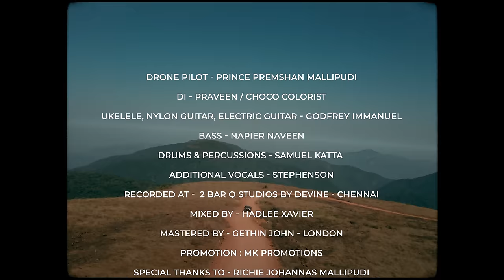STHUTHI GEETHAMU || STEPHENSON UNDUNTY || HADLEE XAVIER || JOEL KODALI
క్రీస్తు నాలాంటి పాపి కొరకు మరణించిన కారణముగా నేను స్తుతి గీతము పాడతాను!! నేను ఇప్పుడు విమోచించబడినవాడను కనుక స్తుతి గీతము పాడతాను!!

The reason I will sing Sthuthi Geethamu is because Christ died for a sinner like me!! I will sing Sthuthi Geethamu because I am now redeemed!!

Appeal for Support: If God leads you to support our music projects financially please do let us know by writing to . Thank you!!

THE CREW:
Vocals: Stephen Son Undunty
Written and Tune Composed by: Joel Kodali
Music Composed, Arranged and Programmed by: Hadlee Xavier
Produced by: Neeti K Laura
D.O.P and Editing: Vijay Pavithran - VPP Productions
Drone Pilot: Prince Premshan Mallipudi
Ukelele, Nylon Guitar, Electric Guitar: Godfrey Immanuel
Bass: Napier Naveen
Drums & Percussions: Samuel Katta
Additional Vocals: Stephenson Undunty
Recorded at: 2 Bar Q studios by Devine - Chennai
Mixed by: Hadlee Xavier
Mastered by: Gethin John - London
Special Thanks To: Richie Johannas Mallipudi

LYRICS:
1.
యేసు నీ అద్భుత ప్రేమ నేనేల మరిచెద దేవా
నీ ప్రేమ మాధుర్యమును రుచి చూచి యెరిగినవాడను
ఎండిన నా బ్రతుకులో జీవముగా నీవు చేరితివి
నీ ప్రేమ జలములతో నను తడిపి బ్రతికించితివి

నీ వాత్సల్యమును - నీ కారుణ్యమును
స్మరియించుచు దేవా
నే పాడేదనూ స్తుతి గీతము
ఈ గీతము స్తుతిగీతము అంకితము నీకే ప్రభు
కృతజ్ఞతతో నిను పొగిడెదను నే పాడుచు స్తుతిగీతమి

2.
పాపమును ఎరుగని దేవా నాకై పాపముగా మారి
నా వ్యసనములను భరియించి సిలువలో ప్రాణము విడిచితివి
అమూల్యమైన నీ రక్తముచే నను నీవు విమోచించితివి
నీ ప్రేమ లోతులలో శాశ్వతముగా నను బందించితివి

నీ కల్వరి యాగం - కనపరచిన ప్రేమ
తలపోయుచు దేవా

Copyright:
Copyright of this music and video belong to Friday For Christ / Joel Kodali. If anyone uploads the video on YouTube without permission their channel will be reported.